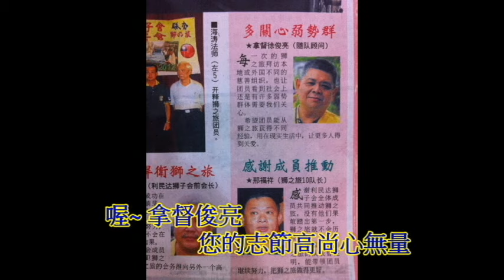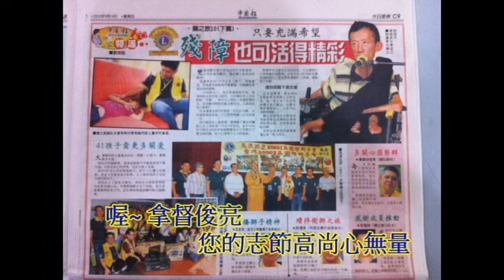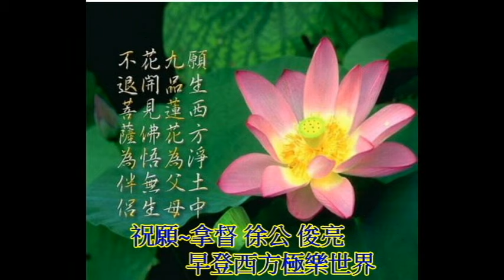追思拿督俊亮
永遠可敬的好朋友~拿督俊亮

僅此獻上無限追思與祝願拿督俊亮~早登極樂~

追思拿督俊亮     演唱:林均霖

Key:D 4/4                詞/曲:林均霖
SPEED:72

A:青 山 無 語 音 尚 在
萬 里 雲 空 遺 大 愛
感 念 胸 懷 弗 遠 屆
獅 聲 長 吼 讚 表 帥
B:喔！拿 督 俊 亮
您 的 志 節 高 尚 心 無 量
熱 心 公 益 為 人 先
扶 弱 濟 困 當 不 讓
喔！拿 督 俊 亮
珍 惜 過 去 有 您 的 時 光
願 您 的 心 為 我 們 放 光 芒
照 亮 人 間 大 愛 的 方 向

Repeet:A..B..B..END   2017/02/12